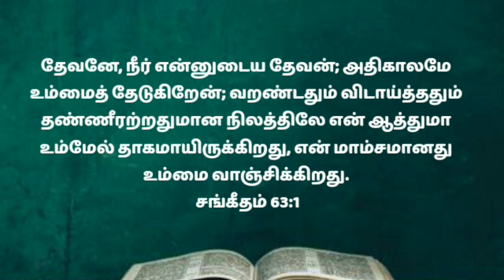today bible verse in tamil/today's bible verse/tamil bible words/bible verses in tamil today 20/3/22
On this day in this video meditate on God's Word of Promise explanation and hear about how to grow in the spiritual life and receive blessings!  Listen to the Tamil Christian Message by Devan Aruliya Appam Ministry Channel!

Our Account Details:
NAME: RAVIRAJ
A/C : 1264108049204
IFSC CODE: CNRB0016392
BANK: CANARA BANK
BRANCH: PALAYAMKOTTAI - TIRUNELVELI

Bro: RaviRaj
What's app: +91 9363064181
bible | tamil bible | bible verses | message | prayer | today's verses | today prayer in tamil | today bible verse in tamil | 20/3/22